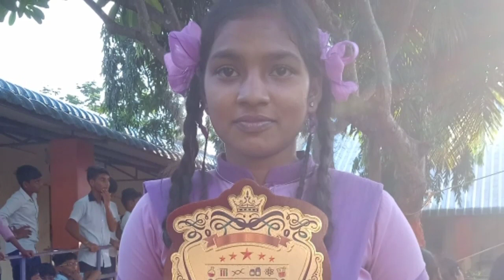Z.P.H.S DARLAPUDI | SCIENCE EXHIBITION 2022-23 | ZPHS KORUPROLU S.RAYAVARAM MANDALAM